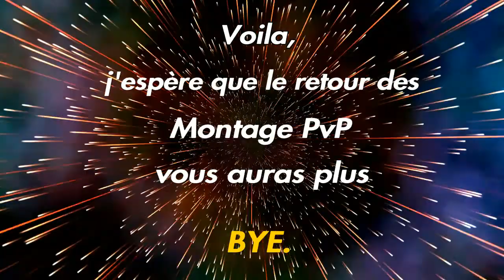Montage PvP S3 [PS4] #1 | Back